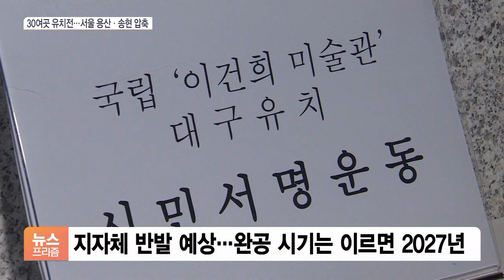이건희 기증관 서울에…또 서울이냐 탈락 지자체 반발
[앵커]

고 이건희 삼성그룹 회장이 기증한 미술품을 보관할 이른바 이건희 기증관 유치를 놓고 전국 지자체간 경쟁이 뜨거웠는데요.

정부가 후보지로 서울 용산과 송현동 2곳으로 압축해 발표했습니다.

김기송 기자가 보도합니다.

[기자]

정선의 '인왕제색도', 천재 화가 이중섭의 대표작 '황소'.

조선을 대표하는 국보급 백자.